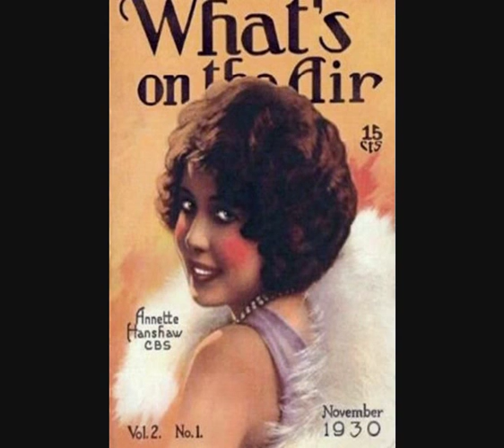Annette Hanshaw - Sweet Lei Lehua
You can download Sweet Lei Lehua MP3 and other music of Annette for free